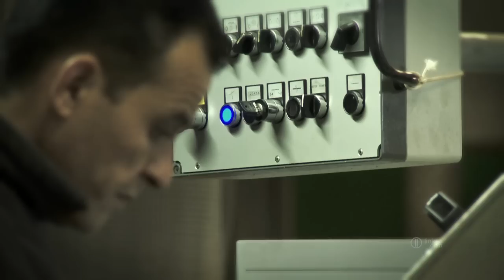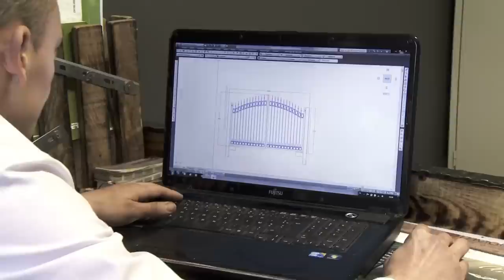Spécialiste de grillages sur mesure,équipement sécurité,Alpes-Maritimes - GRILLAGES DE PROVENCE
Grillage de Provence est une entreprise située dans les Alpes maritimes spécialiste de :
grillages sur mesure, portails, clôtures de sécurité, motorisations, équipements de sécurité,vidéosurveillance,équipements sportifs,mobilier,ferronnerie,gamme inox.

Localisation / Intervention :
611 Avenue Pierre Et Marie Curie
06700 SAINT LAURENT DU VAR